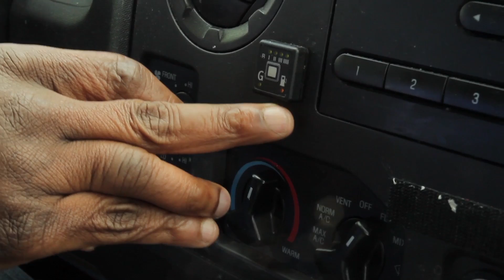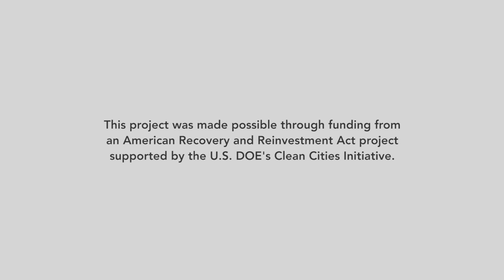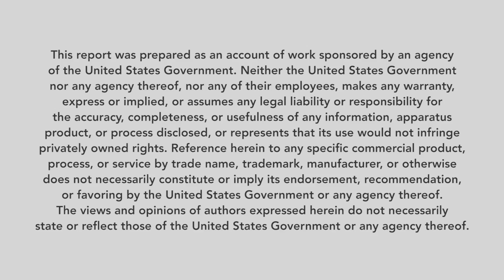Ace Taxi Leverages CNG and Propane in Fleet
Ace Taxi wanted to reduce its fuel costs and emissions, and determined that a combination of compressed natural gas and propane would meet fleet needs and goals.  Both fuels are domestically produced transportation fuels that boost energy security while reducing emissions and fuel costs.  Through a grant partnership, Ace Taxi was able to work to open a public CNG fueling station, creating benefit for the surrounding community.